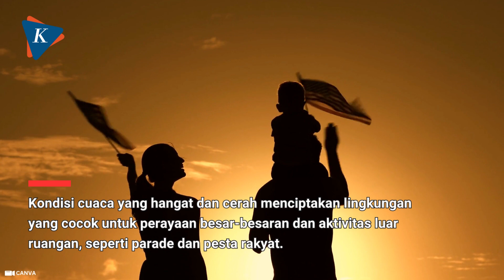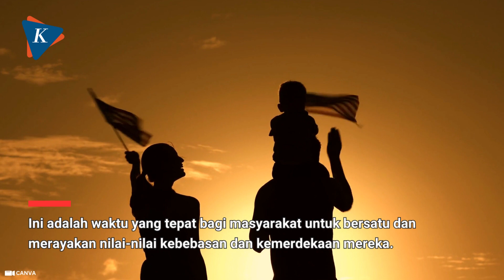Mengapa Banyak Negara Merayakan Kemerdekaan pada Juli dan Agustus?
Dalam video ini, kita akan membahas mengapa banyak negara memilih bulan Juli dan Agustus untuk merayakan kemerdekaan mereka, menurut para ahli sejarah.
Bulan Juli dan Agustus memiliki arti penting dalam sejarah banyak negara. Beberapa alasan utamanya adalah kondisi cuaca yang menguntungkan dan peristiwa penting yang terjadi pada musim ini.
Bulan Juli dan Agustus sering kali menjadi musim panas di belahan bumi utara, yang meliputi banyak negara Eropa dan Amerika Utara. Kondisi cuaca yang hangat dan cerah menciptakan lingkungan yang cocok untuk perayaan besar-besaran dan aktivitas luar ruangan, seperti parade dan pesta rakyat.

Penulis: Erwina Rachmi Puspapertiwi
Penulis Naskah: Erwina Rachmi Puspapertiwi
Narator: Voice Generate AI
Video Editor: Maulana Mickael
Produser: Maulana Mickael